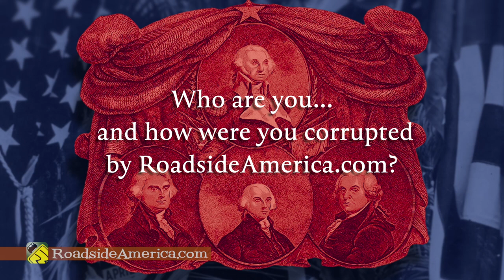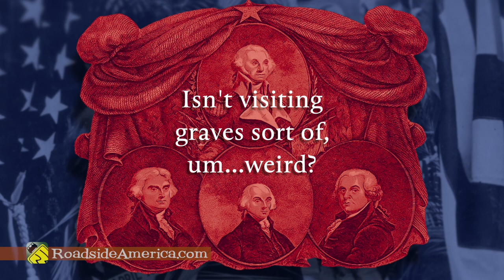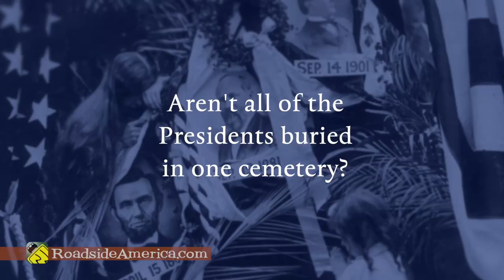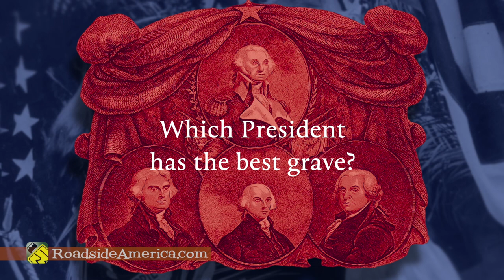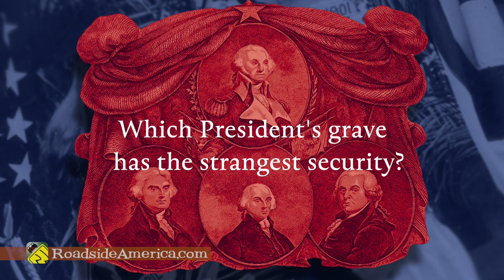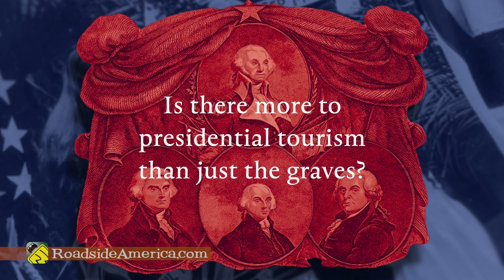Ask An Expert!: Presidential Grave Hunter - Roadside America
Presidential grave hunter Kurt Deion talks about his passion — since he was 7-years old — for visiting dead presidents, and provides tips for your own pilgrimages. RoadsideAmerica.com's "Ask An Expert" connects with historians, attraction scientists, and travel specialists to help travelers better understand and appreciate the dizzying world of offbeat roadside attractions.